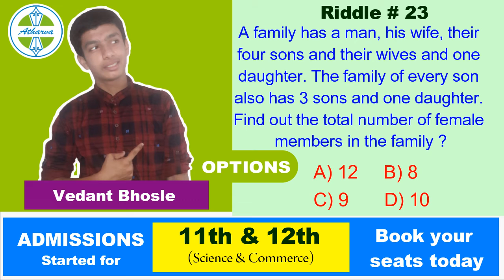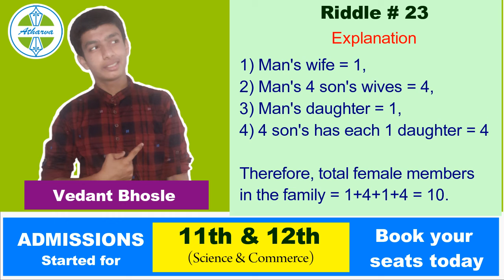I Bet U Can't Solve This Riddle... # 23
"Atharva Tutorials" is an institution that imparts education. It aims at mentoring students through qualified faculties.

It was established in years 2003, It's vision is to become a leading institution imparting quality education.

With "Two Branches" in Dombivli , "Atharva Tutorials" offer coaching for 8th, 9th, 10 th, 11 th , 12th, science & commerce.